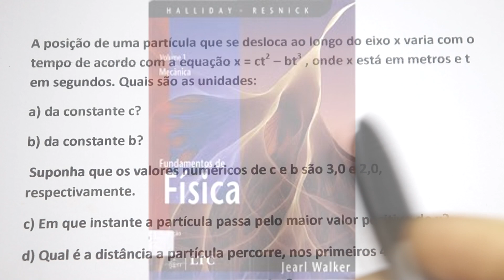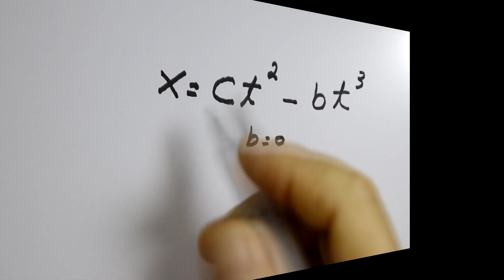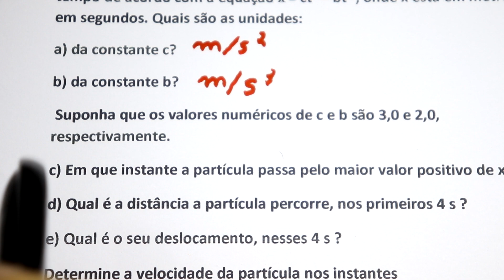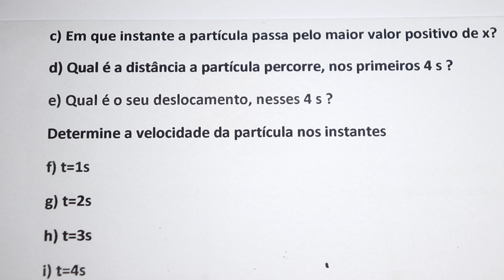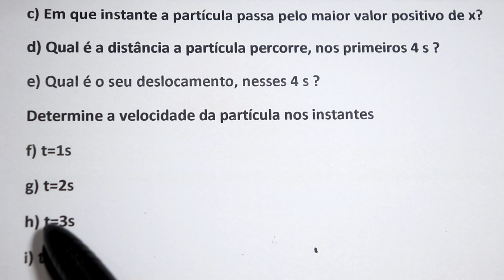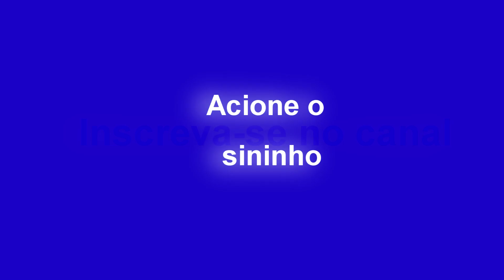GRINGS - Física 1 -Exercício de revisão com Derivada ( Aula 10 )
Nesse vídeo iremos resolver mais um exercício, onde serão aplicados os conhecimentos de derivada. Observe que a equação das posições não é do MRUV. Este exercício de REVISÃO servirá para sedimentar tudo o que já foi visto.